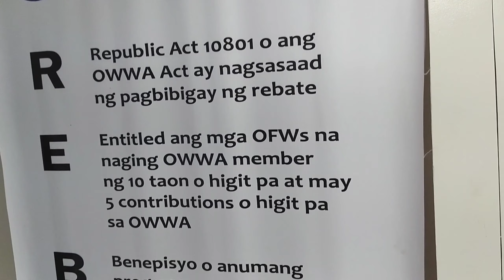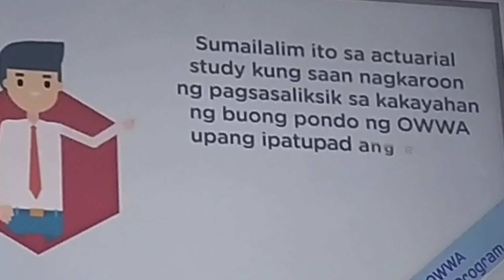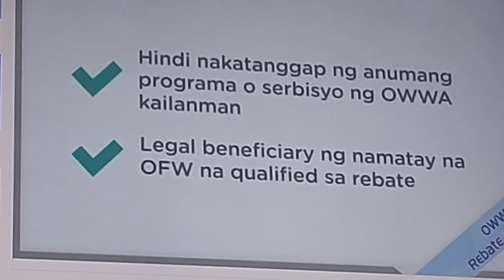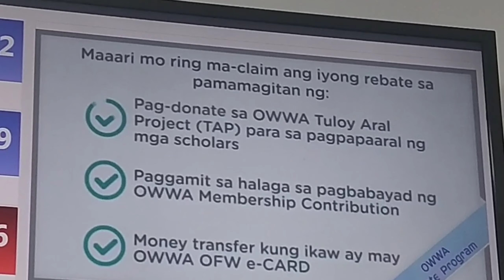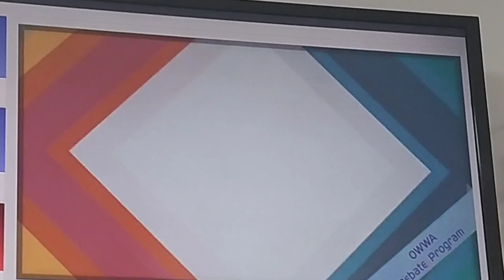REBATE PRoGRaM FoR OFW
Buhay Cruiseship/OFW
Para po sa mga ofw.sa dpa po nakaka Alam at sa.mga nakaka Alam share po natin to.meron
Pong rebate program Ang owwa.subukan nyo pong pumunta sa owwa